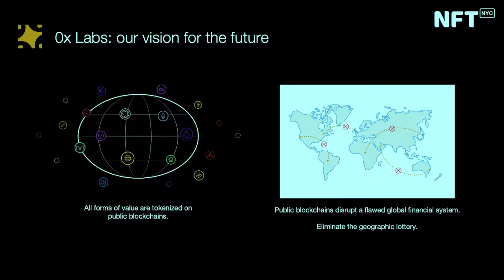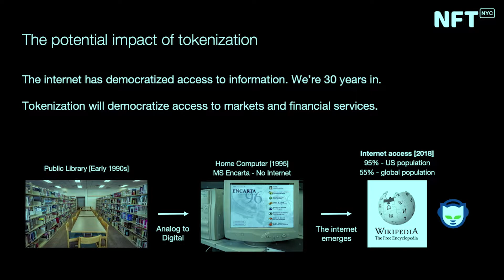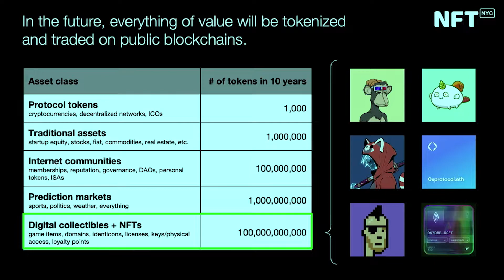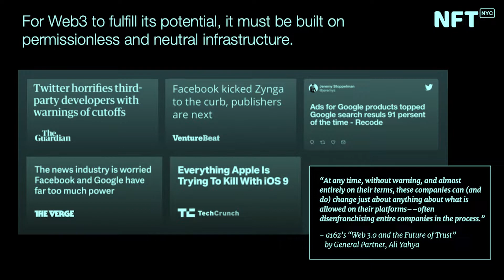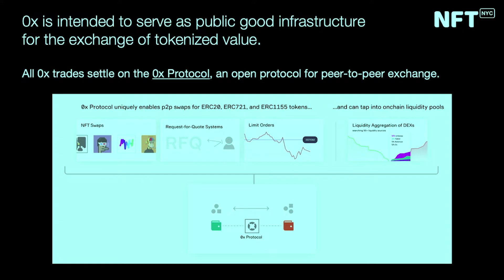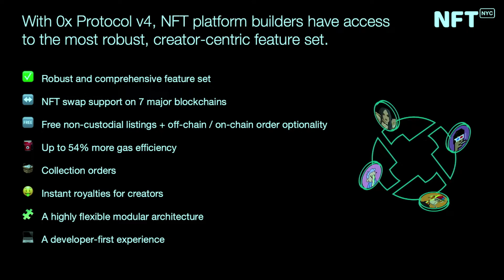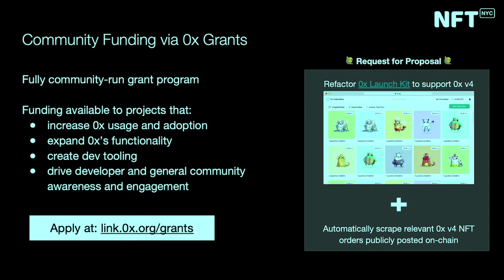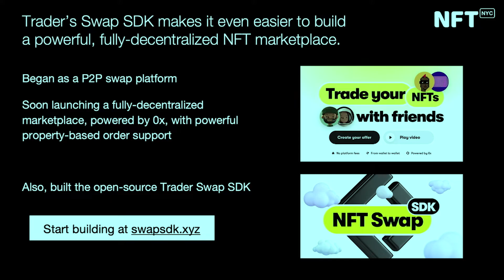0x: The Future Of NFTs Powered By Public Exchange Infrastructure- Will Warren - Talk at NFT.NYC 2022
0x: The Future Of NFTs Powered By Public Exchange Infrastructure

by Will Warren

Future

Town Hall Theater, June 23, 2022